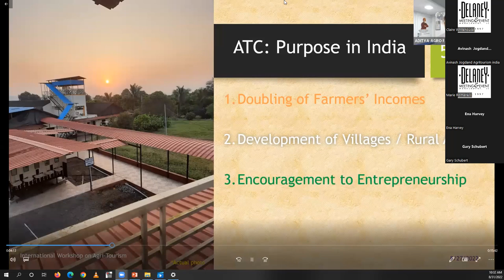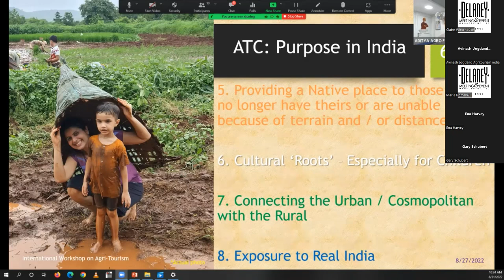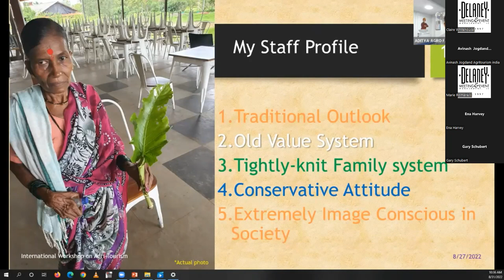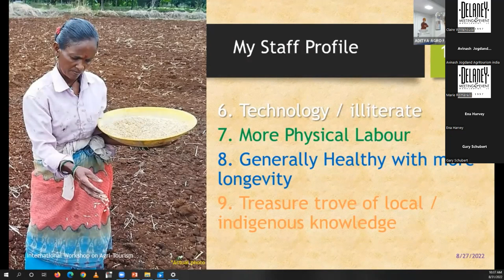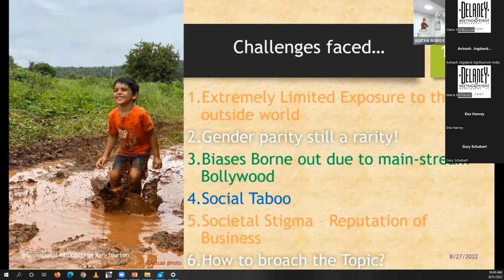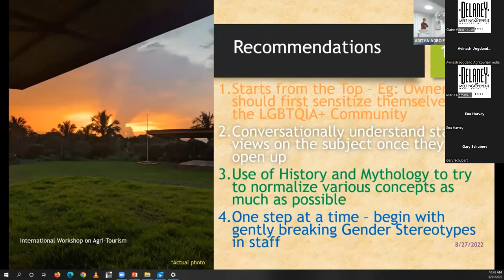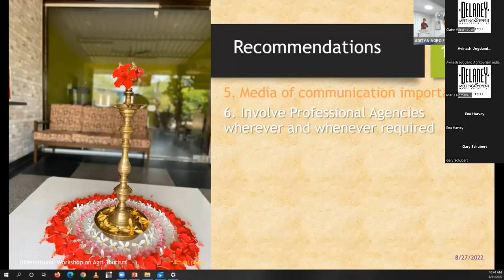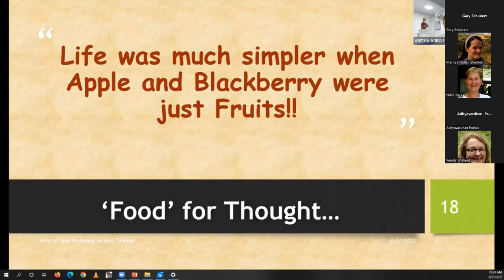Embracing Traditional Knowledge in Agritourism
Presentations:
Re-kindling an interest in the culinary and medicinal use of our indigenous plants: An agritourism perspective (Manti Maifadi -Naledi Farm)
Entrepreneurial challenges to overcoming indigenous perspectives toward diversity, equity, and inclusion: concept note (Adityavardhan Pathak -Aditya Agro Farm)
Geographical indication (GI) as a means of conserving traditional knowledge through agritourism: A case of mega silk (antheraea assamensis) in Assam-India (Dr. Niranjan Das -Tezpar University)